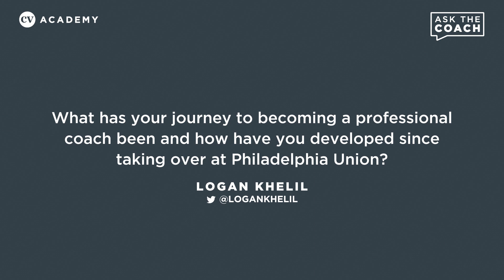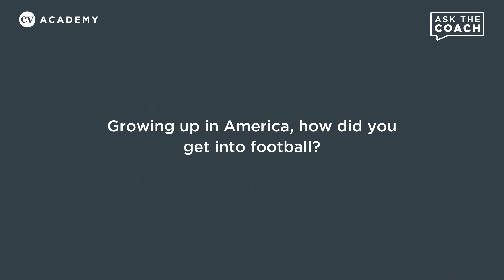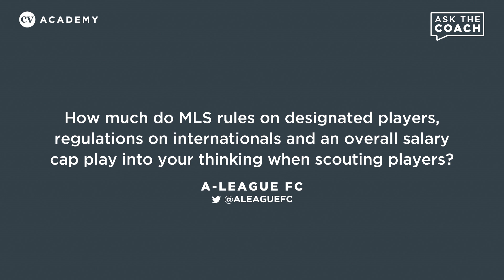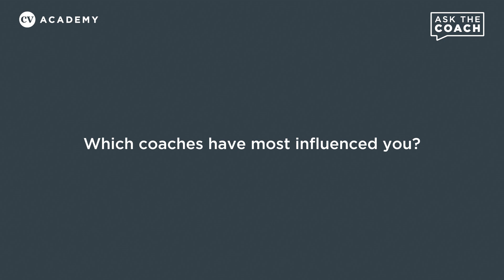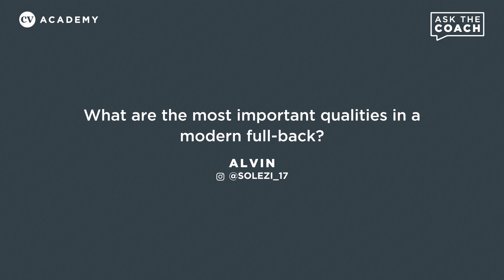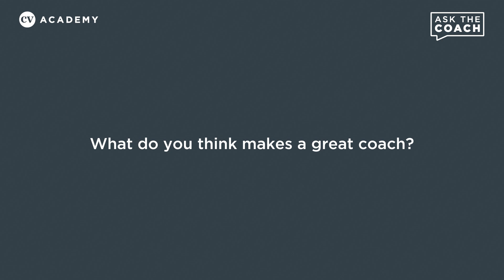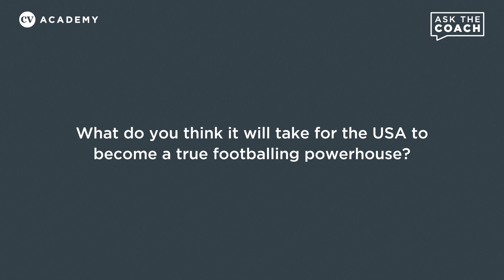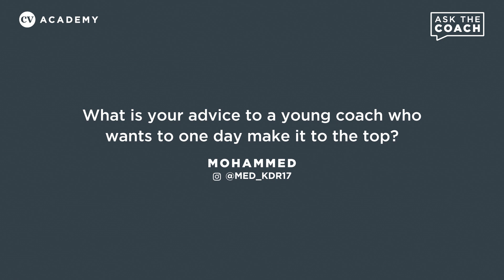Jim Curtin • Philadephia Union, the MLS salary cap and what makes a great coach • Ask The Coach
Philadelphia Union head coach Jim Curtin answers questions from our subscribers in this exclusive interview with The Coaches' Voice. Curtin talks about his team's focus on producing homegrown talent, the challenges that come with the MLS salary cap and the coaches that have had the greatest influence on him. He goes on to explain what he thinks it will take for the USA to become a true footballing superpower, selects his favourite formation and explains what, in his opinion, makes a great coach.